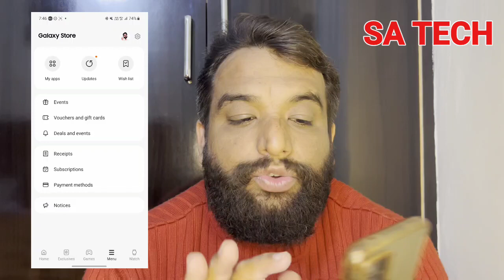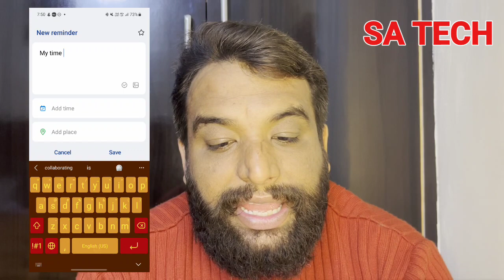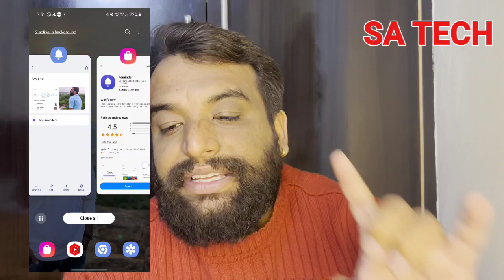New Feature Added On Samsung Reminder App